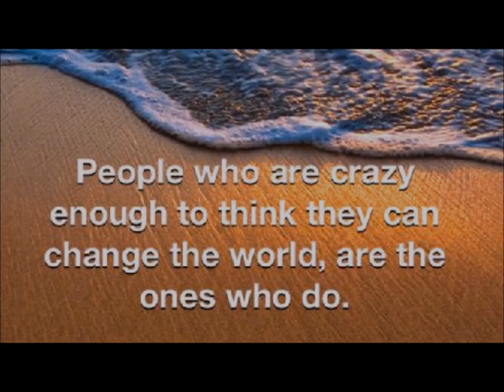Ep 135 Connecting Worlds: A Journey of Leadership and Transformation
The podcast episode of "One World in a New World" hosted by Zen Benefiel, featuring Morten Toft, presents an in-depth conversation exploring various themes such as human connection, personal growth, the importance of nature, and the integration of spirituality in professional and personal life.

Morten Toft, a multifaceted individual with experience in teaching, leadership training, and authorship, shares his insights gained from global travels and interactions with spiritual leaders. The discussion delves into his background, including his work with the Danish Hospital Clowns, and his authorship of influential books.

Throughout the episode, Toft and Benefiel engage in a philosophical and reflective dialogue, touching upon experiences like childhood connections with nature, personal transformations, and the impact of pivotal life events. They explore the concept of making the unconscious conscious and the importance of embracing both positive and negative experiences as opportunities for growth.

Toft's journey, marked by encounters with various cultures and teachings, highlights the significance of inner exploration and the realization of interconnectedness in all aspects of life. The conversation extends into the realms of innovation, creativity, and the power of mindset in shaping one's reality. They also discuss the potential for global consciousness shifts, emphasizing the importance of personal responsibility and the transformative power of intention and action.

The podcast episode offers listeners a deep, introspective look at life's complexities, encouraging a mindful approach to personal development and a greater understanding of our place in the world.